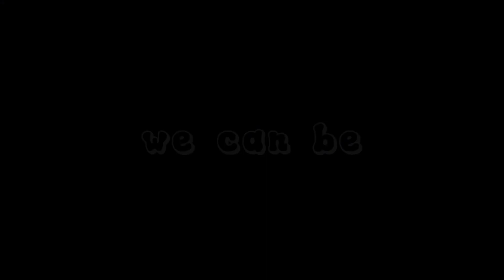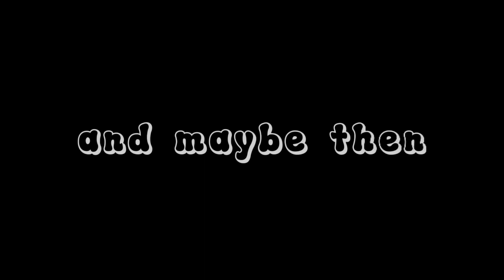Seventeen (reprise) GCMV || Heathers x Stranger Things || Gacha || Read desc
Seventeen (reprise) GCMV (heathers x st au)
characters used:
Eleven / Jane Hopper as Veronica
Will Byers as Heather Duke
Willow / GB Will as Heather McNamara
Max Mayfield as Martha Dunnstock
Ms.Fleming
Random side characters
screenshots: 164
time taken: 1 month
thumbnail time: 6 minutes
overall series time: 8 months
extra: tysm for watching the series ❤️